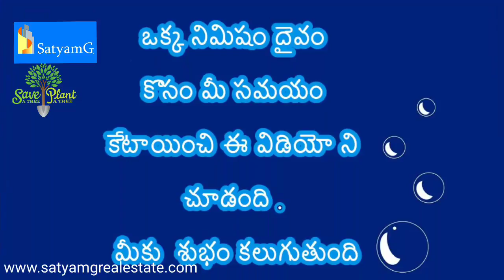Sarawathi namasthubyam by SATYAMG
Beautiful animation song for goddess sarawathi